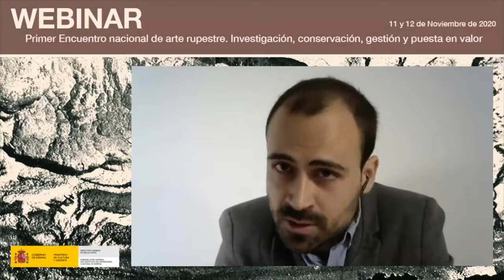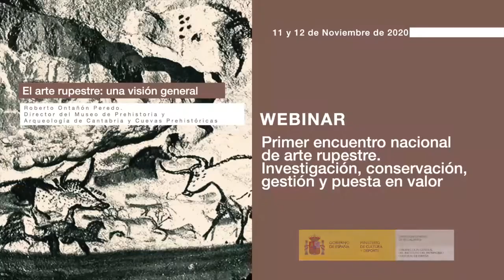Roberto Ontañón Peredo. El arte rupestre: una visión general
Roberto  Ontañón  Peredo,  director  del  Museo  de  Prehistoria  y  Arqueología  de  Cantabria  y Cuevas  Prehistóricas realiza  la  ponencia  inauguraldel ‘Primer  encuentro  nacional  de  arte rupestre. Investigación, conservación, gestión y puesta en valor’organizado por la Subdirección General del Instituto del Patrimonio Cultural de España (IPCE).